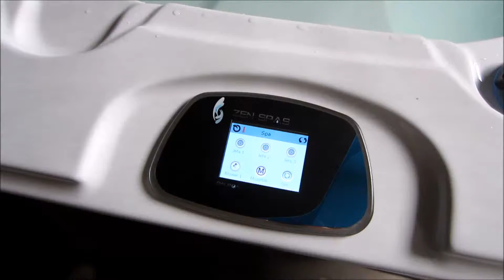Microsilk in Action On a Zen Spas Balboa Hot Tub By Hot Tub Suppliers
See how Micro silk works on a Zen Spas Balboa hot tub.